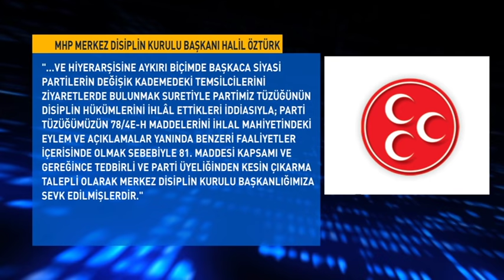MHP'den 4 İsme İhraç Talebi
MHP Kayseri Milletvekili Yusuf Halaçoğlu, Balıkesir Milletvekili İsmail Ok, Isparta Milletvekili Nuri Okutan ve Sinan Oğan, tedbirli ve parti üyeliğinden kesin çıkarma talepli olarak Merkez Disiplin Kurulu Başkanlığına sevk edildi.